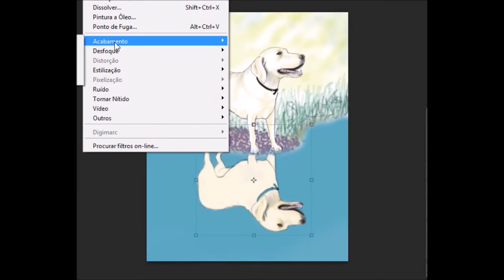Lola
Desenho cachorro